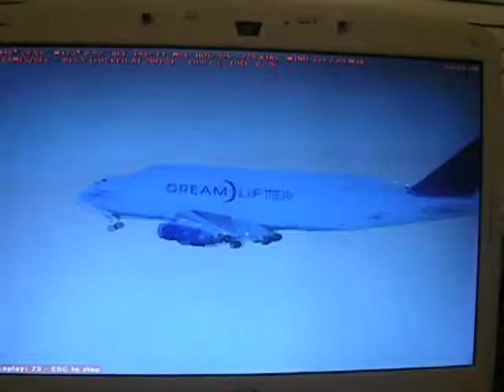DreamLifter Landing in Friday Harbor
My last video for about 5 to 6 weeks... Finals are sorta important. lol. Hope that you like the vid. and from now on, most of my vids will probably be in FS2004, since i have found a few great freeware sites, and all my payware is FS2004 Compatible.(this is FS2004)

Hope that you enjoyed the vid. Thanks for Wathcing. Check out some of my other vids.